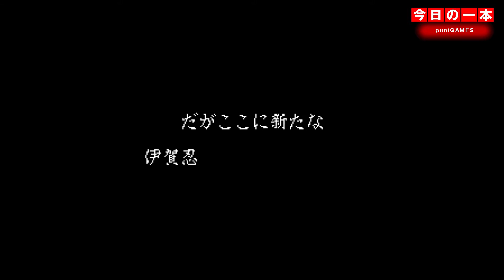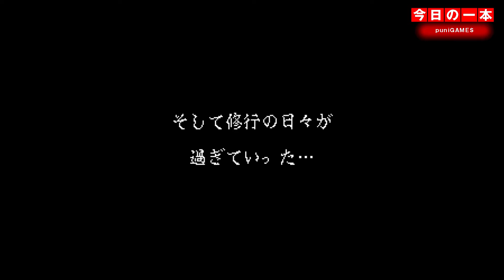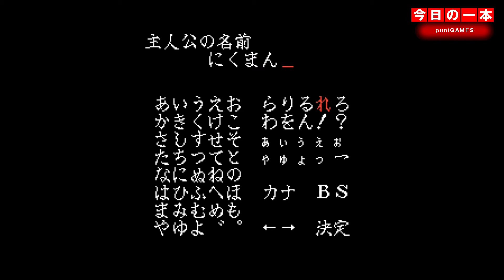【SFC】本日のゲームはこちら！『スーパー伊忍道 打倒信長』織田信長を悪役とした珍しい歴史ゲーム